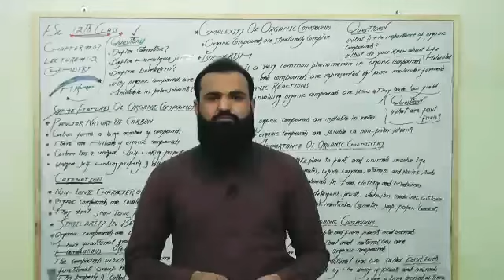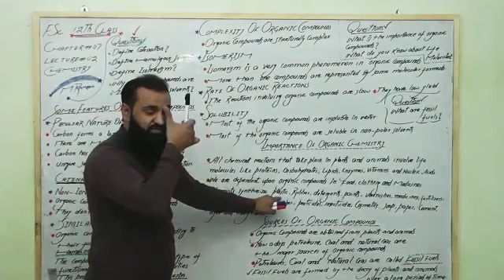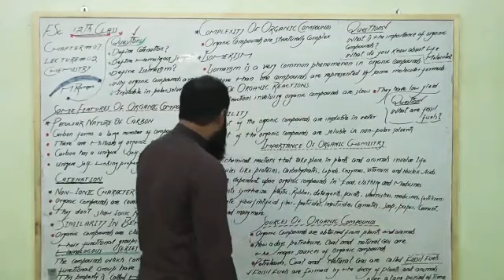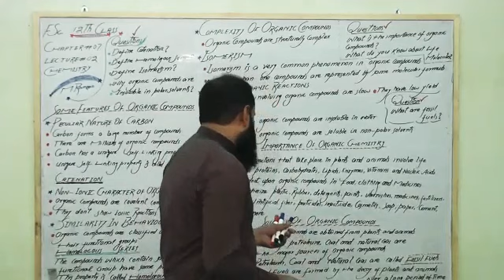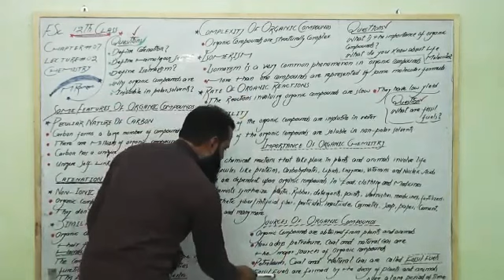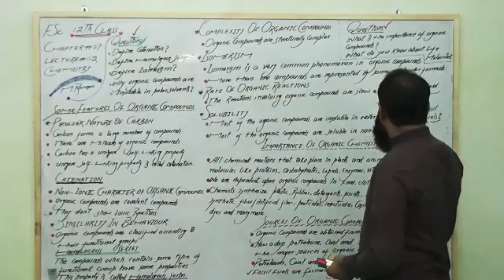Chemistry Lecture # 2 P3